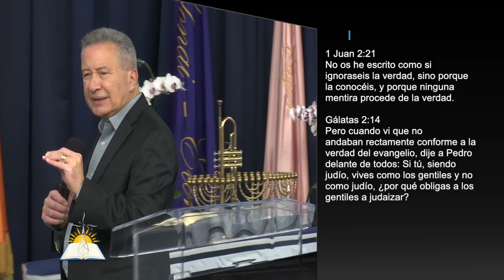El Dios de Verdad #32 - El supremo compromiso con la verdad - Pastor Juan Radhamés Fernández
Tema: El Dios de Verdad #32 - El supremo compromiso con la verdad

Versos:
1 Juan 2:21
Lucas 10:23-24
Amós 8:11-12
Mateo 24:12
Lucas 18:8
Mateo 24:22
Gálatas 2:13-15
Gálatas 2:5
Gálatas 2:11
Mateo 12:48-50
Jeremías 17:5
Isaías 5:20
2 Samuel 12:1-7
Juan 19:34
Salmos 15:2
Salmos 51:6
Hebreso 4:12
Santiago 1:20
Proverbios 12:1
Juan 3:30

¿Quiénes somos?

CCLI # 11207910
Church Streaming & Podcast License
CCLI # CSPL060797